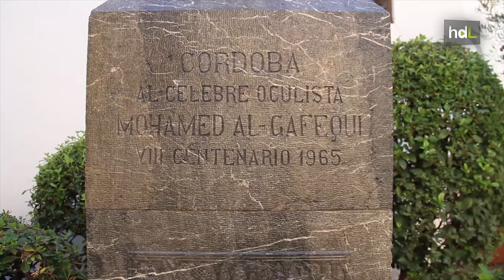HDL Apadrina un monumento: colaboración pública y privada para restaurar el patrimonio de Córdoba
Ahora en Córdoba también se pueden apadrinar los monumentos. Se trata de una iniciativa público-privada, impulsada por Sadeco, la empresa municipal de limpieza de Córdoba, y la empresa de comunicación Tierra Creativa. A través de este programa se promueve la restauración del patrimonio de la ciudad a partir de la colaboración económica de empresas privadas y fundaciones de Córdoba. El primer monumento en ser apadrinado ha sido el busto del oculista cordobés Muhammad Al-Gafequi, y lo ha hecho un hospital especializado en Oftalmología. Actualmente, se está llevando a cabo la reconstrucción y limpieza del filósofo Averroes con la tecnología láser. Se trata de un innovador método que permite borrar la suciedad, las grietas y otros estragos que el tiempo y la mano del hombre han dejado.